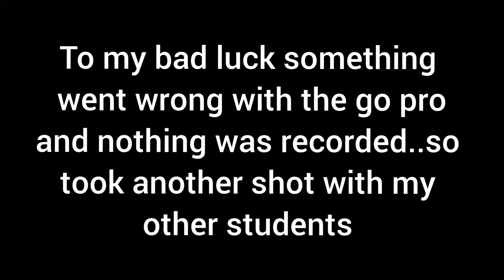Trying the 🎡 ferris wheel with students